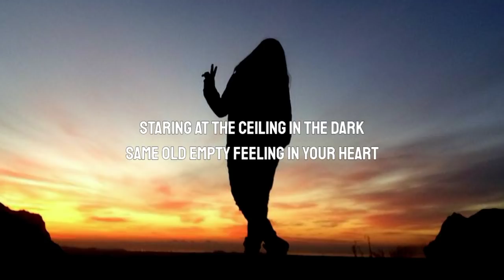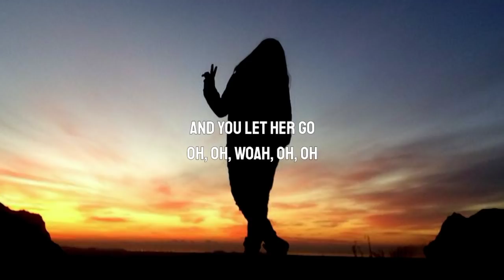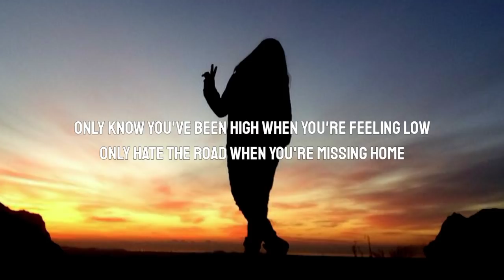Passenger - Let Her Go (Lyrics)